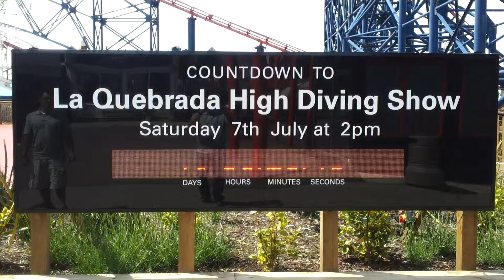LqhdpCOUNTDOWN TO La Quebrada High Diving Productions High Diving show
OLYMPIC GAMES LONDON 2012 HIGH DIVING SHOW 7TH JULY AT 2 P.M.